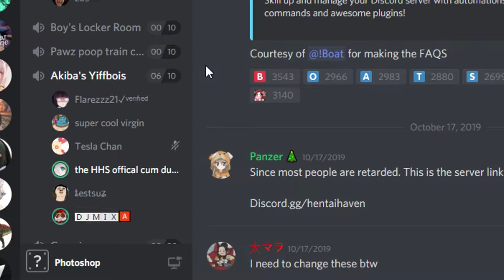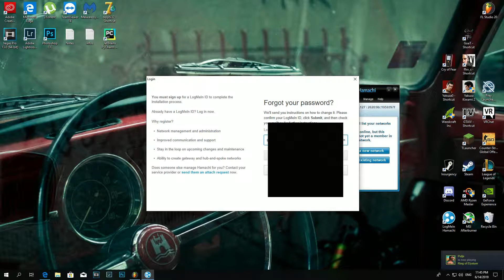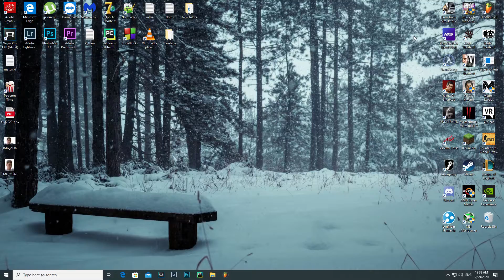Montage full of dumb gaming and discord bshit (must watch 100%)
The Description.